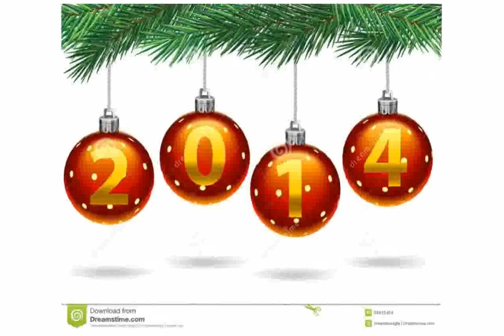Xmas Decorations 2014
xmas decorations
ikea christmas decorations 2014
disneyland christmas decorations 2014
NEW Christmas Tree Decorating Ideas 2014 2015
christmas table decorations 2014
xmas decorations to make
disney christmas decorations 2014
christmas decorations down 2014
xmas decorations down 2014
Christmas Tree Decorating 2014
christmas decorating trends 2014
Christmas Decorating and Christmas Decorations. DIY . Inverted Christmas Tree chandelier